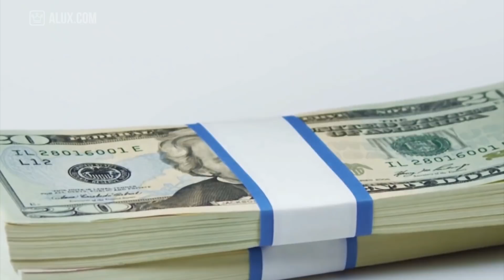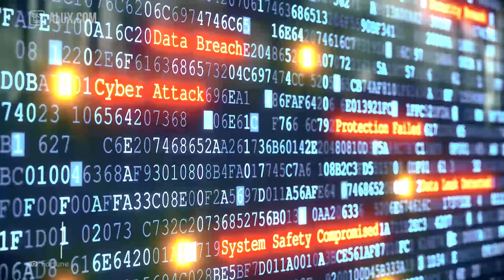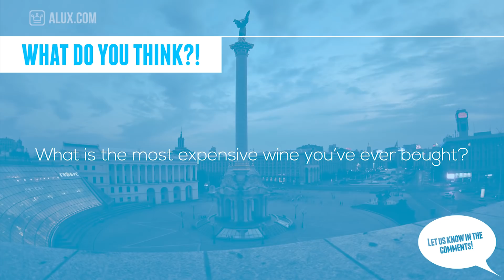15 Things You Didn’t Know About Ukraine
In this Alux.com video we'll try to answer the following questions:
Is it safe to travel to the Ukraine?
Is the Ukraine in Russia?
Is the Ukraine a sovereign country?
What is the location of Ukraine?
Is the Ukraine part of the European Union?
Is the Ukraine a part of Europe?
When did Ukraine become part of Russia?
Is the Crimea part of the Ukraine?
Who is Sergei Polunin?
Where is Sergei Polunin from?
Which country in Europe has the biggest military?
How many world heritage sites does Ukraine have?
Who's the richest man in Ukraine?
Which is the biggest plane ever?
Where is the tunnel of love?
Why was Russia banned from Eurovision 2017?